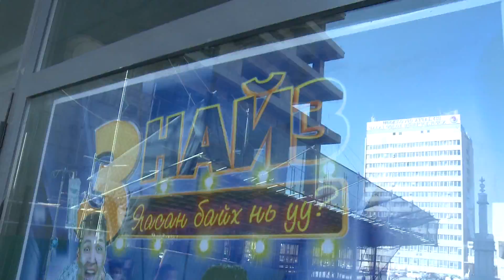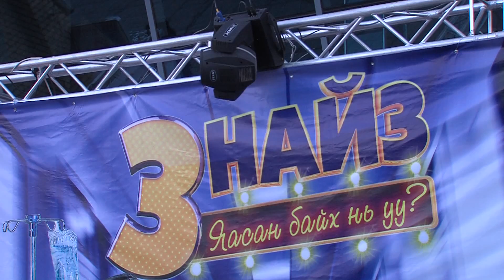3 найз: Яасан байх нь уу? УСК нээлтээ хийлээ